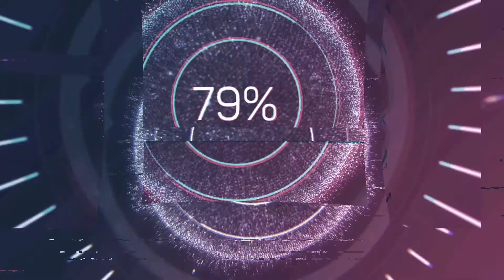Mass Effect Legendary Edition - Benchmark Test - Nvidia 3070 - Ryzen 5 3600x [1080p240fps]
My pc specs:
- MOBO: B450 Tomahawk max ii
- CPU : Ryzen 3600x
- GPU : Msi ventus 3070 x2 OC
- RAM : Corsair Vengeance 2x8GB 3200MHz
- PSU : Gigabyte 750W + 80 Gold
- SSD :  M.2 corsair 480GB
- HDD : Western Digital 1TB
- CASE : ATX Mid Tower Case MSI MAG VAMPIRIC 010M RGB
- Monitor : ASUS 24" Wide VG249Q TUF Gaming 1080p 144Hz